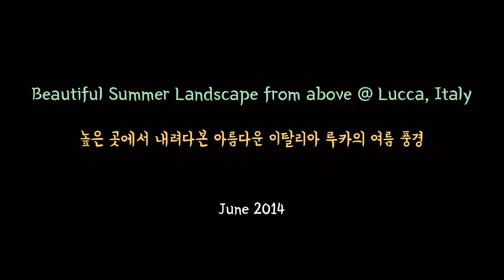Beautiful Summer Landscape from above @ Lucca, Italy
Visiting the beautiful city, Lucca in Italy, I went up to the clock tower in the middle of the city to take a look at the old town with birds' eyes view. Lucca was full of pretty brown and crimson roofs with big mountains and green woods surrounding them. Lucca's signature Guinigi tower was outstanding with the trees planted on the top as well. What a pleasing paradise of colors!